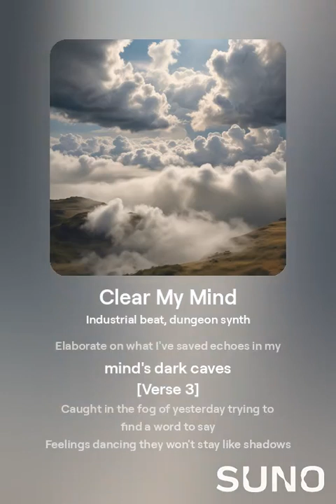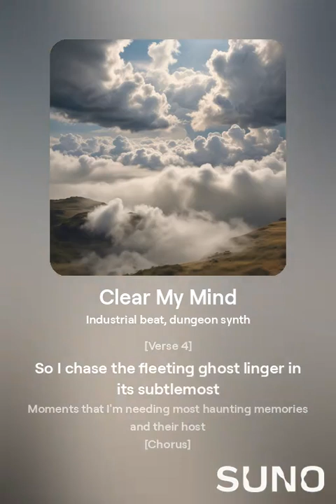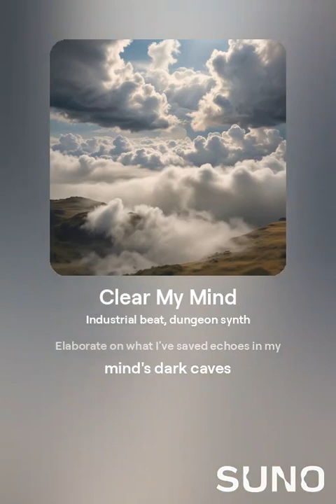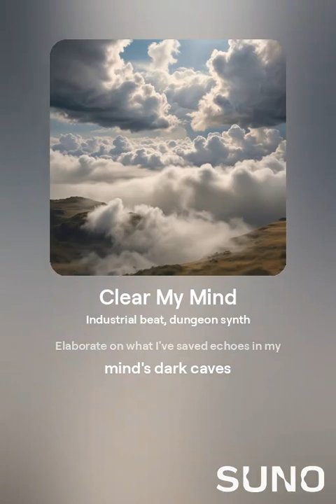clear my mind